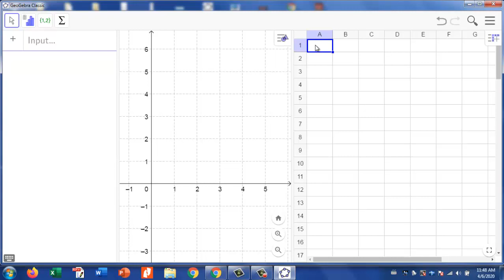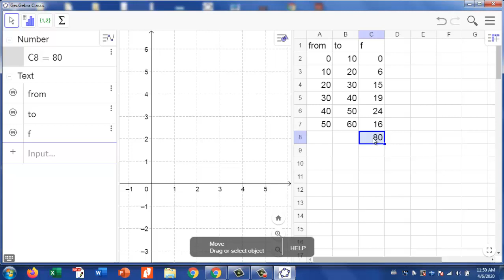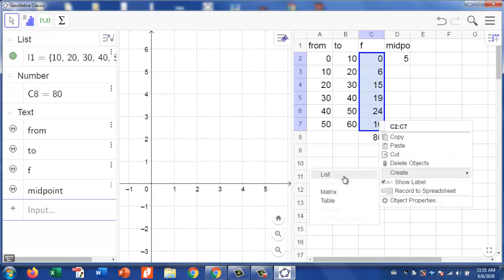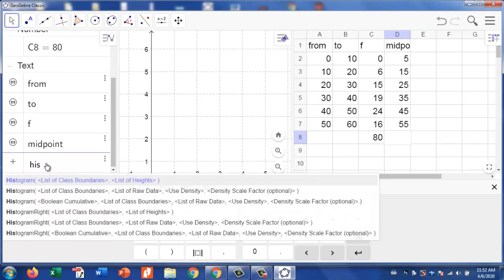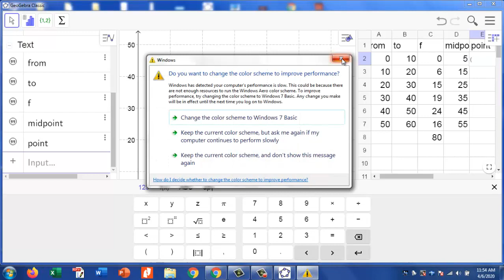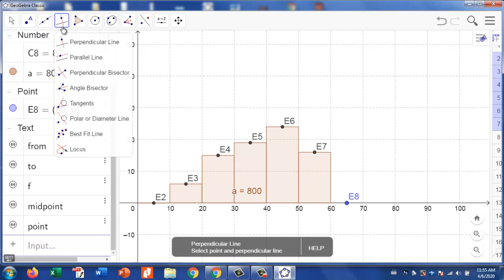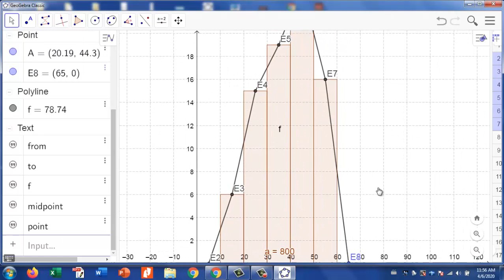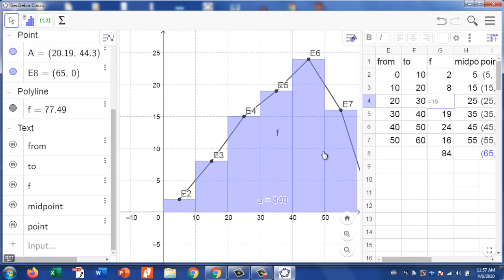geogebra tutorials part 35 Topic Histogram and frequency polygon creation